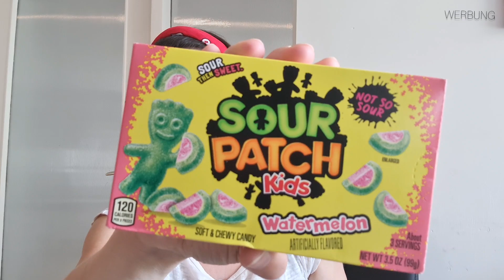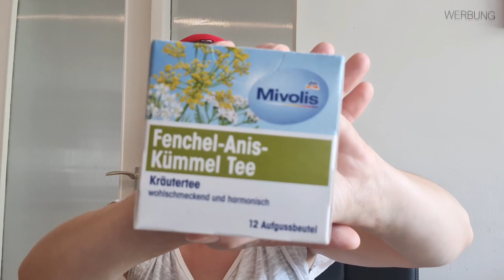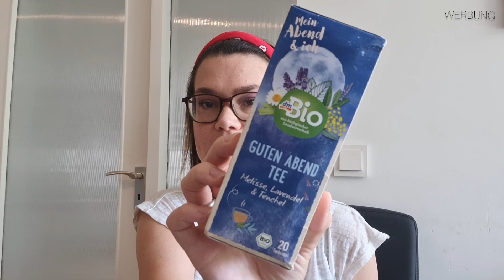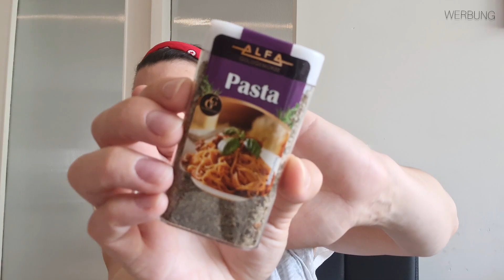Foodwanderpaket | ❤️ lauter tolle Sachen ❤️ || Themenvideo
Foodwanderpaket